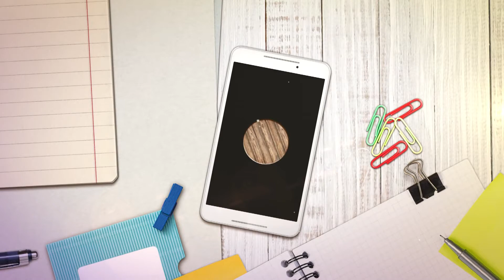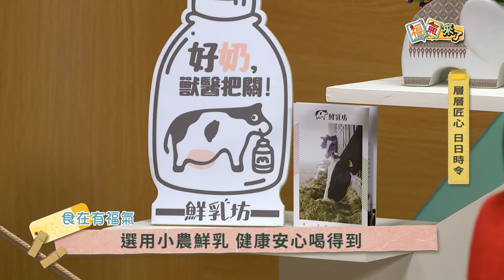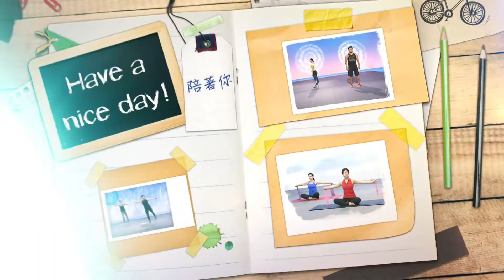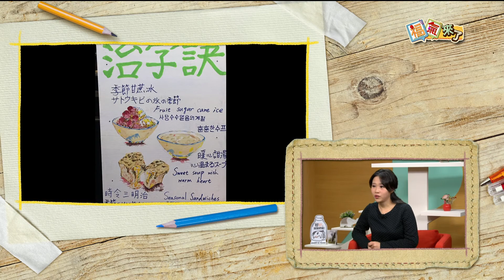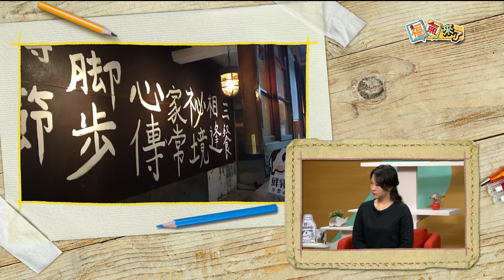2017《福氣來了 食在有福氣》EP29：層層匠心 日日時令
▍層層匠心 日日時令 ▍
在速食文化的今日，大家都講求快速方便，就像馬上帶著走的三明治，讓我們的生活方便許多。
但我們是否曾經留意到，手中的食物從哪裡來？
我們是否留心過，烹煮一份份佳餚的人們在食物裡的巧思與用心？
一份料理只要烹煮幾分鐘就能上桌。
但在他端上桌前，卻是經過無數次的試驗，才有眼前這道好料理。
福氣來了要為大家介紹兩位三明治職人，聽聽他們如何運用時令的蔬果與好物，創造出一道道不簡單的料理！喜歡三明治的你千萬別錯過喔！